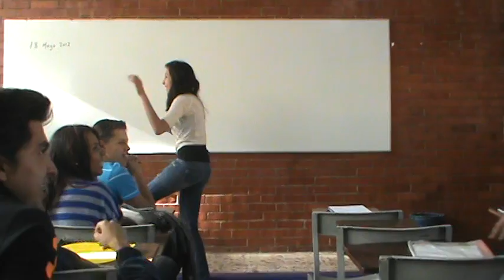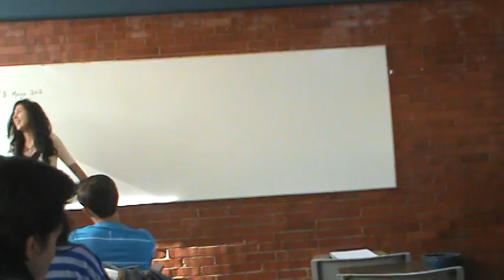Vlog: Si tuvimos diferencias, pues...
Ahora, el discurso de Vanessa Contreras...